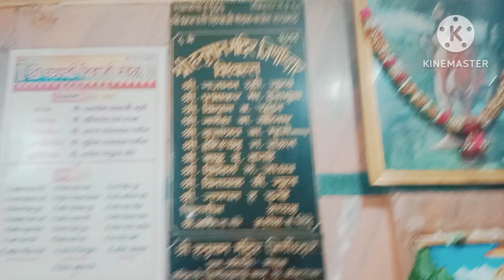इतने सारे सामान और मिठाइयां किसने लाया है 🥰😋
My Home Town - Jaunpur (UP)
My Husband's Home Town - Jaunpur (UP)
My Education -  Graduation
My Occupation - Full Time Vlogger